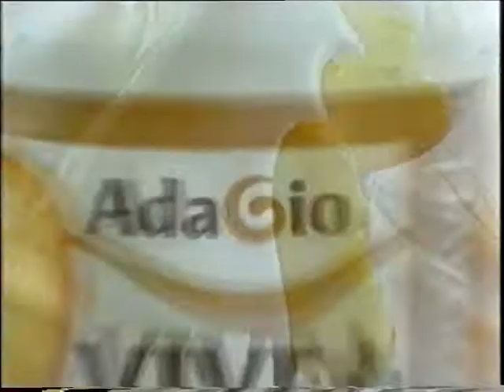2002 - Jose Veras participa no filme publicitário "Adágio vive mais"...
2002 - Jose Veras, participa no filme publicitário "Adágio vive mais" o iogurte multivitaminado rico em cálcio... onde foi duplo de uma senhora, em virtude deste iogurte ser destinado ao sexo feminino devido à acentuada perda de cálcio a partir de uma determinada idade...
Na captação destas imagens foram utilizadas cameras de 35mm e devido ao seu elevado peso foi necessário a participação de dois Cameraflyers, Luís Candeias e Carlos Ferreira